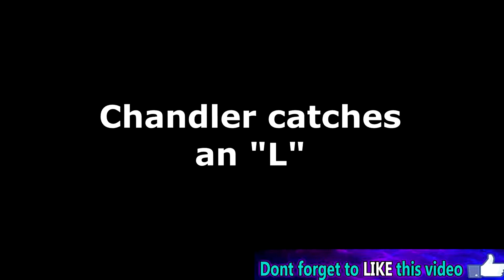A Friend is the ENEMY -Call of Duty Black Ops 2: Search and Destroy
Messing around in Search and Destroy on Black Ops 2 and my friend thinks he can step up to us... Will we win the match or be embarrassed!
Intro Muisc: Birdy - Skinny Love (Vanic Remix)